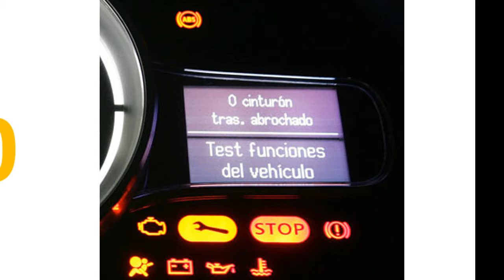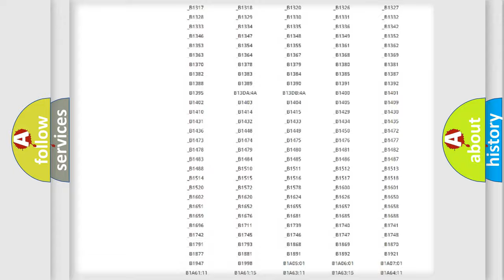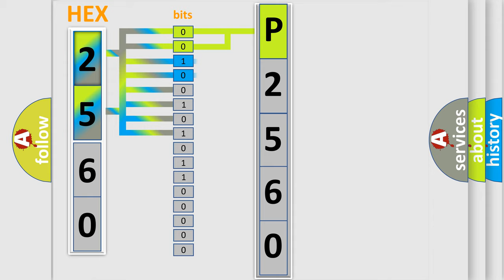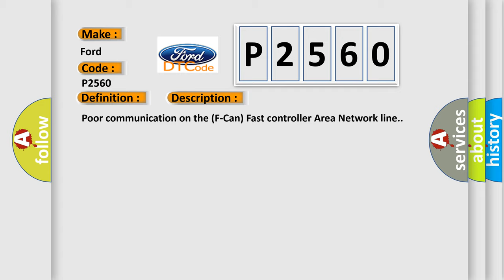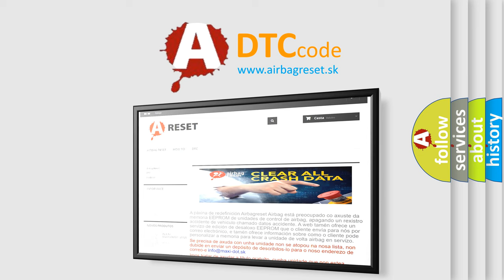DTC Ford P2560 Short Explanation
Contents:
0:21 Basic DTC analysis according to OBD2 protocol standard.
1:48 Insight into programming
2:58 A diagnostically understandable description of the Diagnostic Trouble Code
3:05 Basic error definition

Make:
Ford
Code:
P2560
Definition:
F-CAN Communication Line Error
Description:
Poor communication on the (F-Can) Fast controller Area Network line.
Cause:
 Check for Fuel and Emissions Systems DTCs first,then retest Loose or poor connection between the Gauge Control Module and the PCM "Open" or "Short" between Gauge Control Module and the PCMUpdate the PCM if it does not have the latest software Faulty Gauge Control Module Faulty PCM